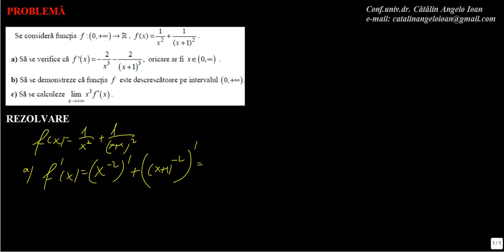Matematica Analiza matematica Grafice de functii M2 0011